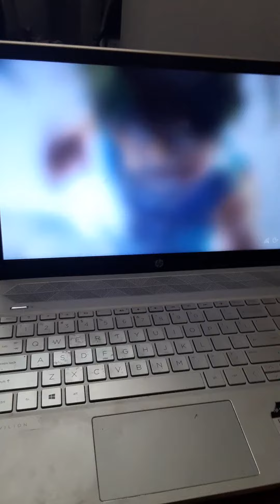Update on stagger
Hey guys, just wanted to upload this video explaining why I haven't been posting xenoverse content for awhile now, as of late my laptop refuses to work and start up normally, and all of my clips were on the laptop. Currently I will be moving to my Home Computer to record on vids there as well as start and finish pc xenoverse 2 to start back up content